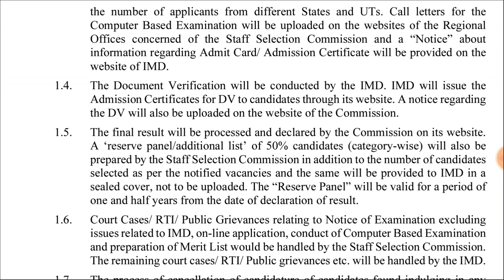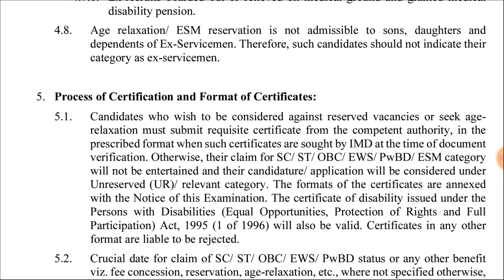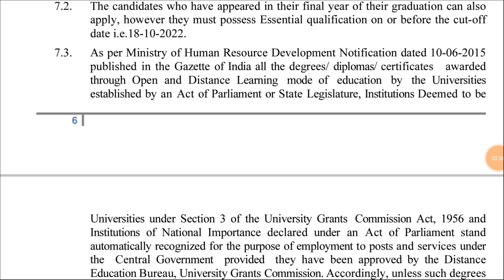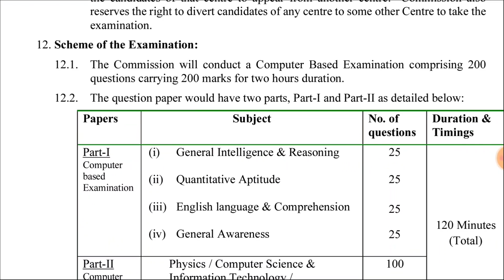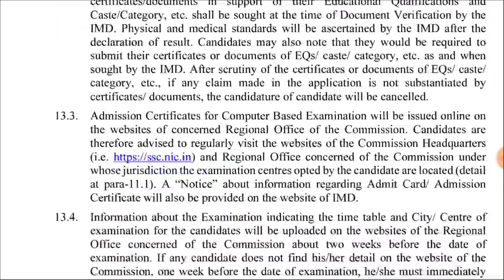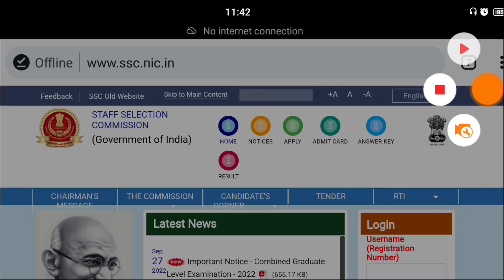👌 గ్రామీణ అసిస్టెంట్ ఉద్యోగాలు | 1,000 ఖాళీల భర్తీ| వెంటనే అప్లయ్ చేయండి | SSC Latest Jobs | RK